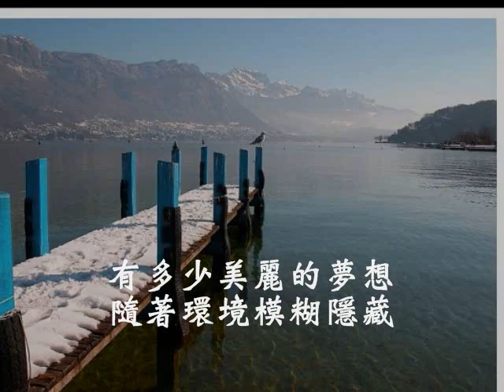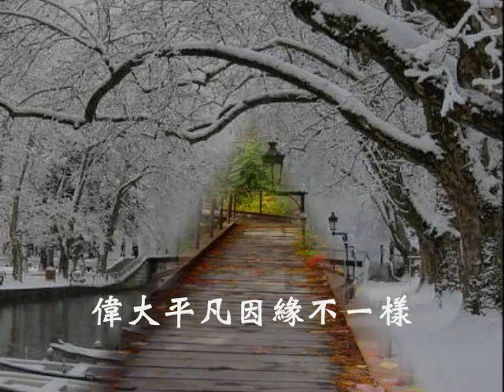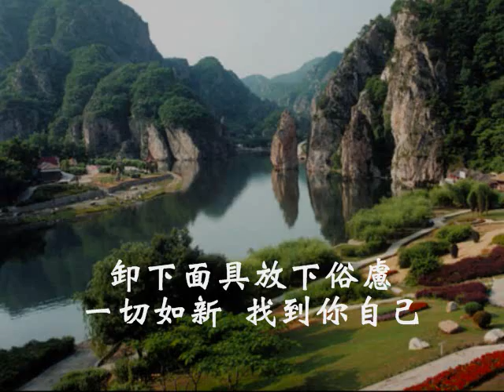國語善歌-小薇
活佛師尊慈訓 調寄：小薇  演唱者:顏玉珍

有多少美麗的夢想　隨著環境模糊隱藏
現實中消磨了志向　挫折裡難過有沮喪
人生啊　璀璨樸實總難勉強　偉大平凡因緣不一樣
心境昇華少了牽絆　隨遇而安　處處皆天堂　(其一)

這不是偶然的巧遇　殊勝緣份　值得珍惜
願心靈注入些甘霖　讓理想不再遙不可及
生命啊　該是閃亮充滿生機　與眾不同價值更清晰
卸下面具放下俗慮　一切如新　找到你自己　(其二)